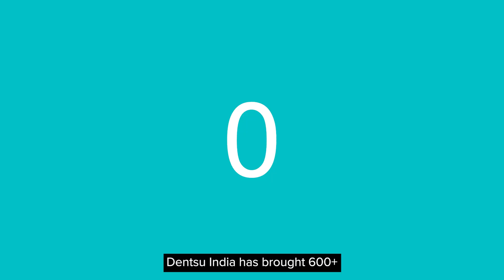Performance Marketing Accelerators - Ft. Manoj Vanjari | Dentsu India | Sokrati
We are excited to unveil our new video series, designed to spotlight the core principles driving performance excellence at dentsu India.

Over the coming weeks, our leaders will share invaluable insights, strategies, and behind-the-scenes perspectives on performance marketing. Get ready to dive deep into the world of performance and embark on this journey with us!